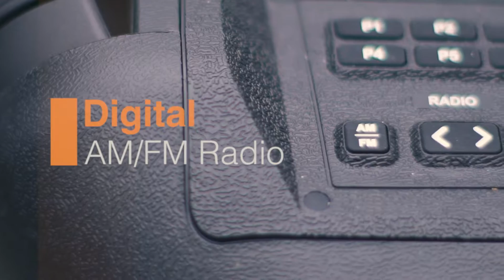EcoGear Boulder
Great video promoting the rugged and waterproof speaker built for EcoGear by Xingtel/iCreation.